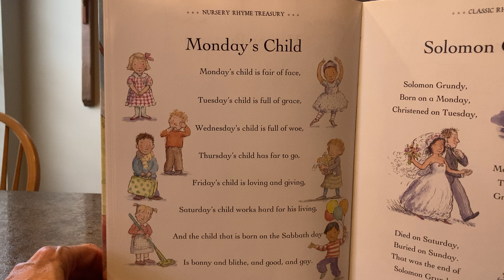Nursery Rhymes- Monday’s Child